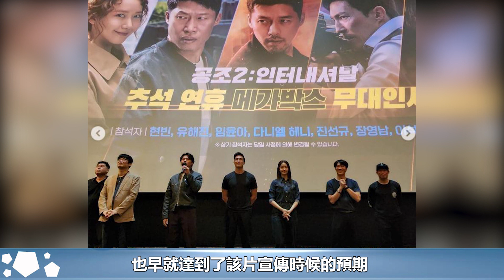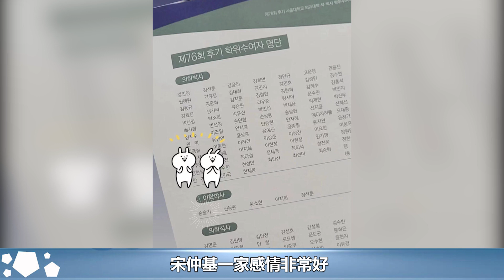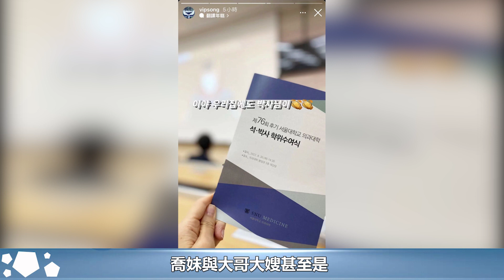玄彬分享孫藝珍孕期胎教趣事，慶祝新片觀影人數突破500萬︱玄彬︱孫藝珍︱宋仲基︱宋慧喬︱愛的迫降#華藝傳媒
玄彬分享孫藝珍孕期胎教趣事，慶祝新片觀影人數突破500萬